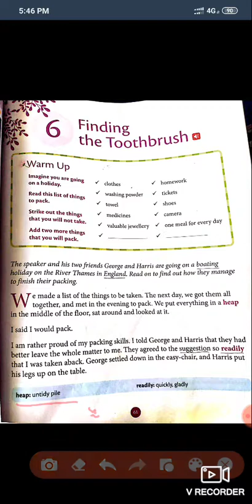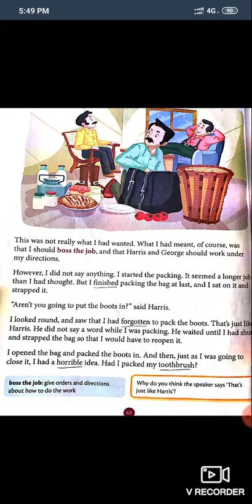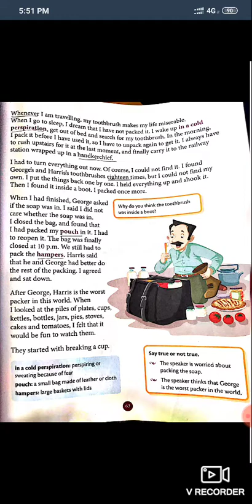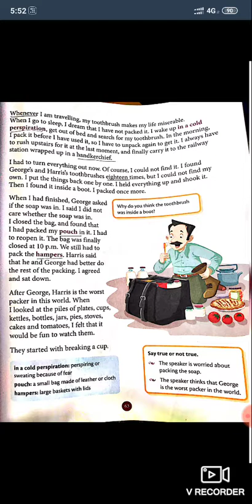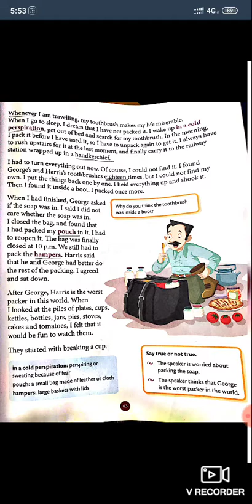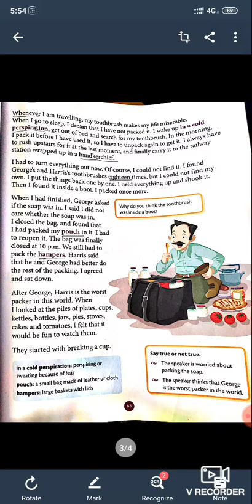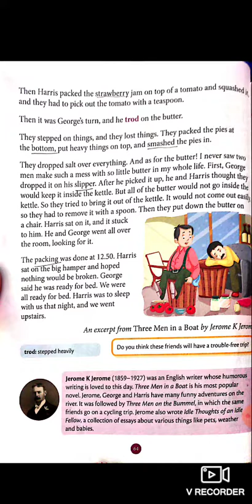Finding the toothbrush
English class5 chapter6